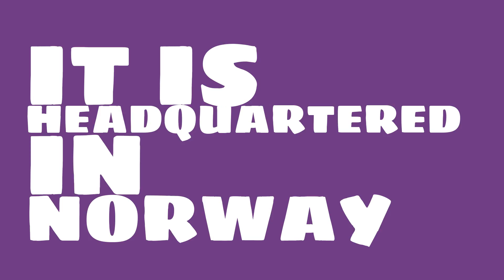How big of a company is Norsk Hydro?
Watch this video to learn about Norsk Hydro.